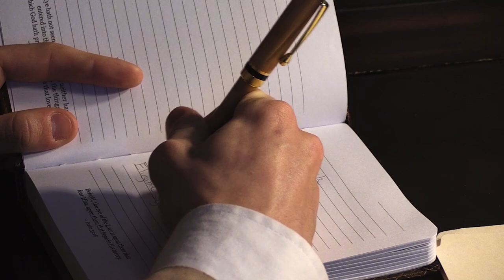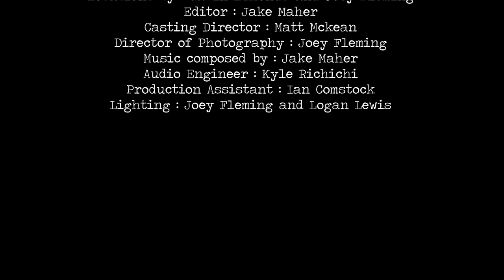Pollock | Mystery Short Film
A short film about one of Pollock's paintings being defaced, and now young detective Rossi has to figure out who the really vandalized it
Originally this was written to be 3 minutes long, but the competition was cancelled due to covid, so we were able to expand it to around 5 minutes. We obviously can't get back all the things that were in the script that were cut for time and therefore never filmed, however.

Made for TSA Digital Video Production 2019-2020, Theme = "Mystery."

Directed by Jake Maher
Written by Joey Fleming
Produced by Logan Lewis
Produced by Gavin Edmonds
Produced by Kyle Richichi
Produced by Matt Mckean